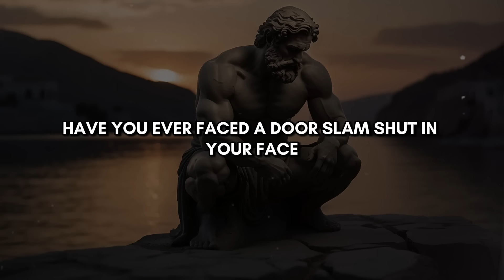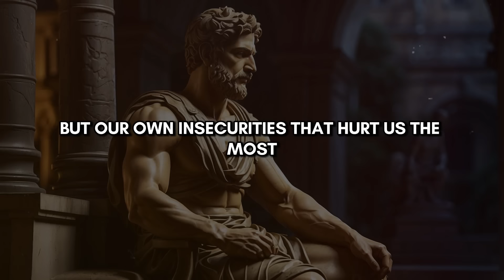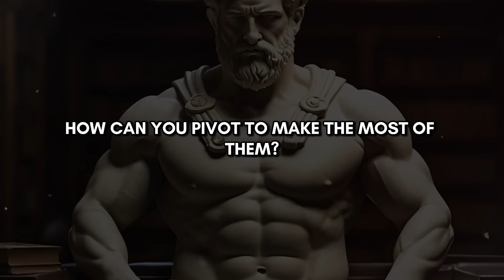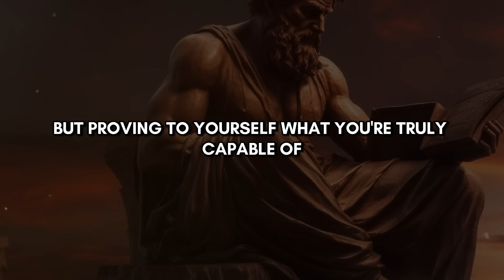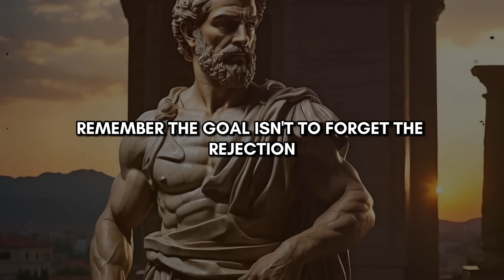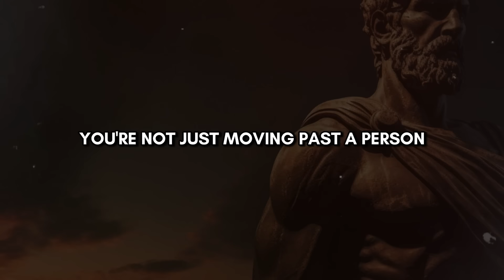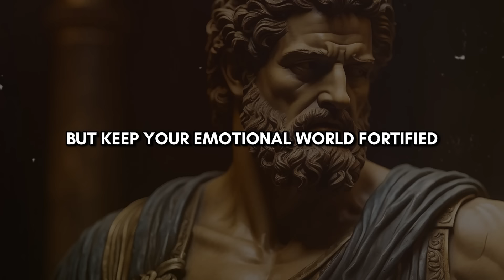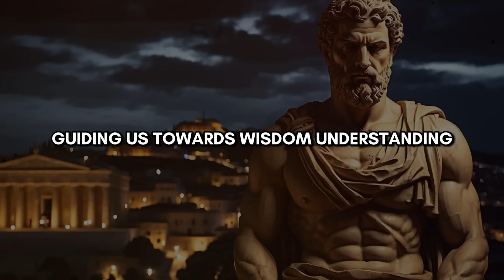Reverse Psychology | 13 Lessons to Use Rejection to Your Advantage | Stoicism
Reverse Psychology | 13 Lessons to use rejection to your advantage

In this enlightening video, we explore the art of cultivating emotional resilience through Stoicism, with a focus on the teachings of Marcus Aurelius. Uncover effective ways to navigate the hurdles of being ignored or rejected, all while upholding Stoic composure and self-control. We present thirteen practical strategies grounded in Stoic philosophy to skillfully address rejection. Learn valuable techniques, including the application of Marcus Aurelius' Stoicism for maintaining equanimity, prioritizing self-improvement, harnessing personal virtues, and cultivating a healthy emotional detachment. This guide provides essential tips for integrating Stoicism into your daily life, ensuring you remain impervious to the indifference of others.

👇 Uncover the richness of Stoic philosophy in our videos, including teachings from Marcus Aurelius, Epictetus, Seneca, and more.

Reverse Psychology | 13 Lessons on how to use rejection to your favor
🎯 Critical moments

00:00 - INTRO
01:27 - 1. Ignore
03:10 - 2. Don't react
05:44 - 3. Remove
07:42 - 4.Value
10:19 -  5. Cut
12:28 - 6. Wrong
14:23 - 7. Have fun
16:39 -  8. Status
18:44 - 9. Doesn't exist
20:41 - 10. Silent
22:43 -  11. Don't beg
24:41 - 12. Be kind
26:33 - 13. Don't reveal
19:13 - DO THIS WHEN REJECTED